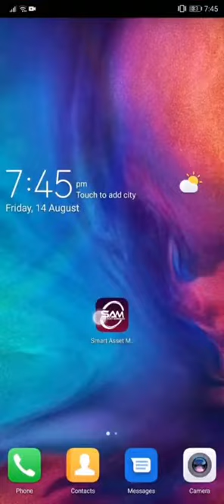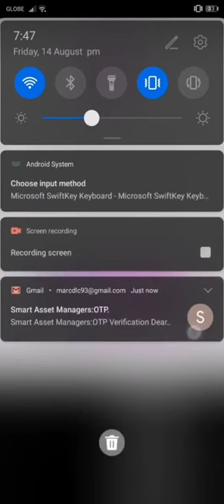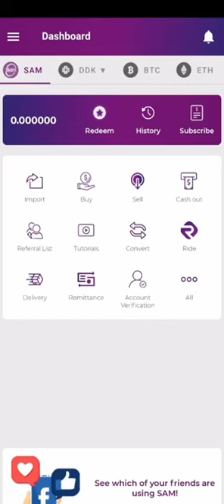How to register - JOINSAMLA